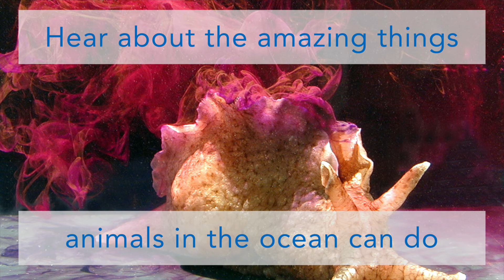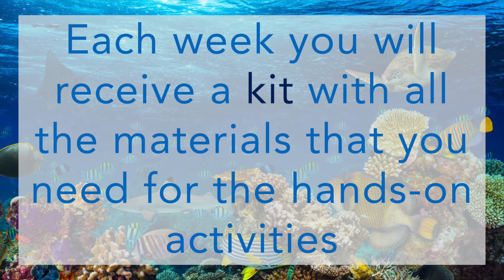Ocean Discovery Program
We are so thankful for our partnership with Florida Atlantic University Harbor Branch and looking forward to the incredible Ocean Discovery Program! Coming soon!